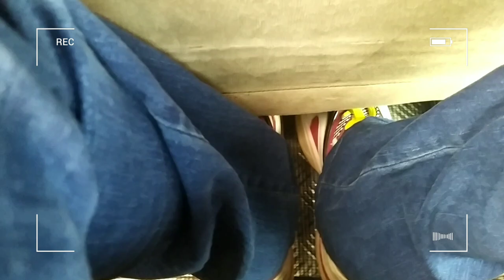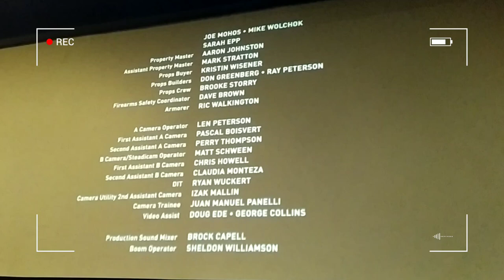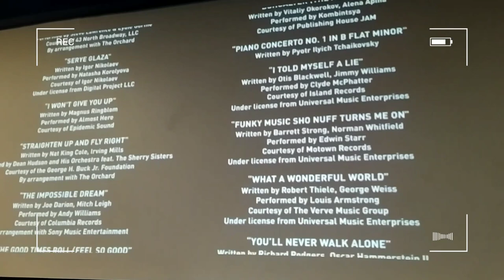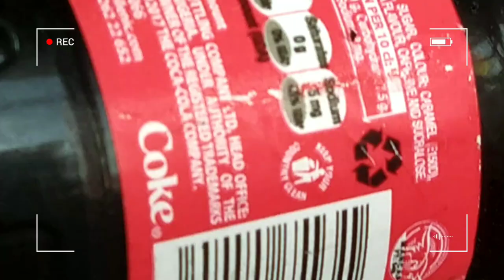WE WENT TO SEE A MOVIE ft reviewing filmhouse cinema, chicken republic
Hi guys, welcome back to sunshine valley! As promised today-thursday, is the second week for a new challenge video and this time, my friends and I went to celebrate our other friend's birthday.

please take a moment to wish him a happy birthday (his name is Stephen) in the comments.!

annyeonggg!